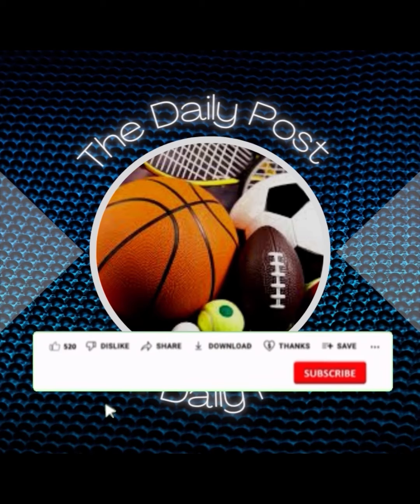Onana’s Outburst as One Fan was Pulled Out from the Field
Crowd Wild Reactions to Onana’s Outrage